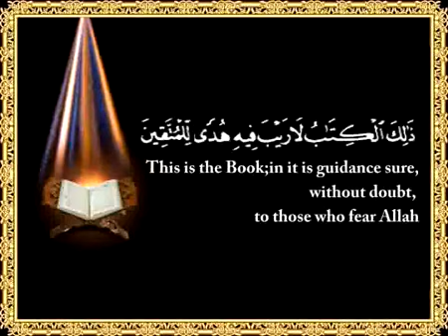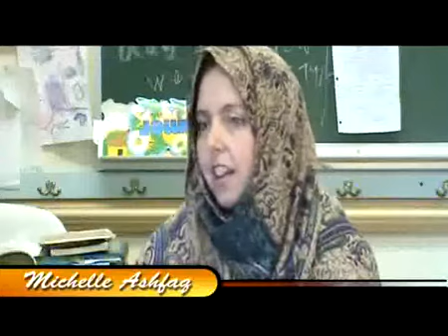Former Catholic Explains Her Reasons Converting to Islam 1 4